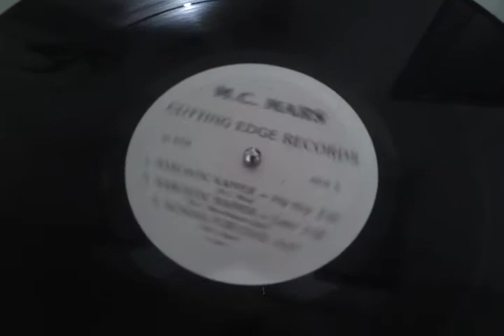M.C. Mars - Narcistic Rapper *Latin*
Cutting Edge Records 1989